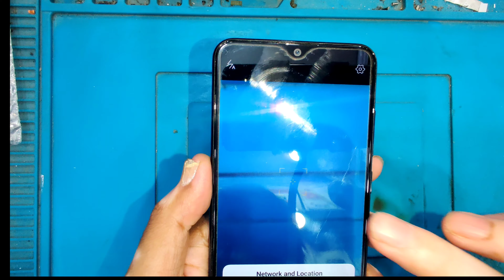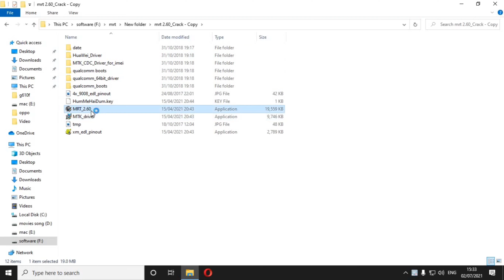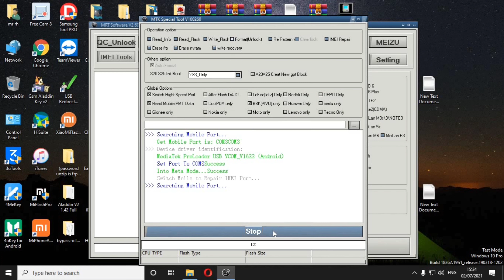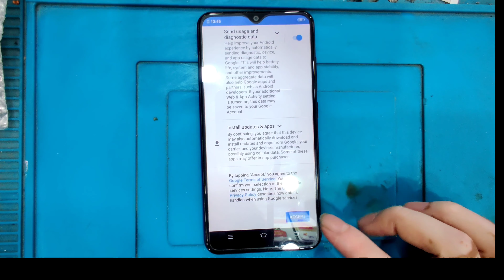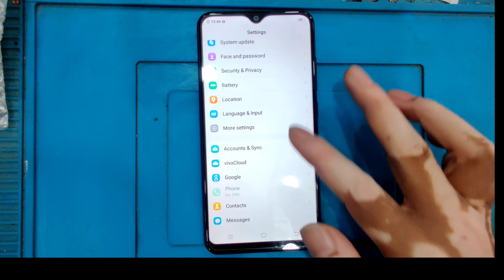vivo 1820 pattern lock/vivo y91 pattern unlock/Vivo All Android Mtk Pattern Password Unlock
RS TECHC  ʟɪᴋᴇ   |  sᴜʙsᴄʀɪʙᴇ   |  sʜᴀʀᴇ   |  ᴄᴏᴍᴍᴇɴᴛ

vivo 1820 pattern lock/vivo y91 pattern unlock/Vivo All Android Mtk Pattern Password UnlockVIVO Y91i Vivo 1820 Pin + FRP Reset Done By 1 Click With MRT Dongle 2021
*  How to Bypass, remove google account

How unlock vivo Y91i pattern lock?
Vivo Y91i Unlock by Hard Reset
Power Button + Volume Up Button (OR) Power Button + Volume Down Button.
When you see the Fastboot Mode, release all the Buttons.
Next, select the Recovery mode option using volume buttons to navigate and power button to confirm

How to unlock Vivo phone password if forgot pattern?
Switch On your Vivo smartphone.
After the number of unsuccessful attempts on your Vivo mobile, the smartphone will show the 'Forgot pattern' option.
Tap on the 'Forgot pattern' option.
Now, Enter your Google Account username and password.
Then, tap on the Sign In.